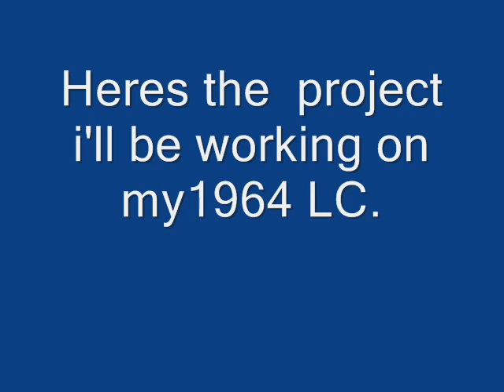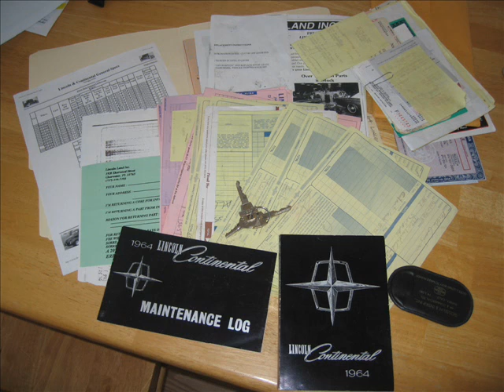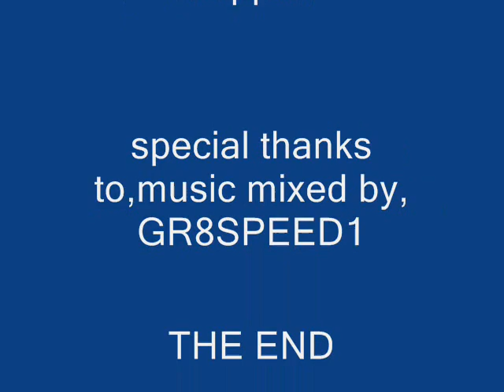The Lincoln Continental Slide Show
Pictures of customized Continentals